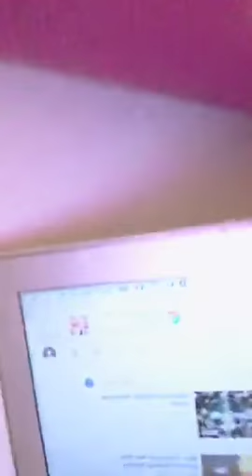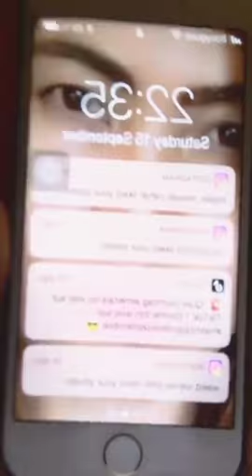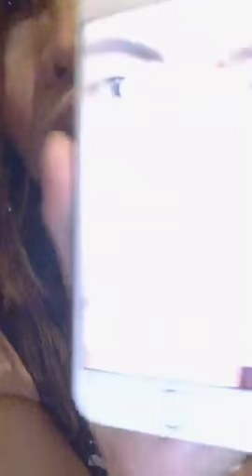Nora Marcaida live video EP 1